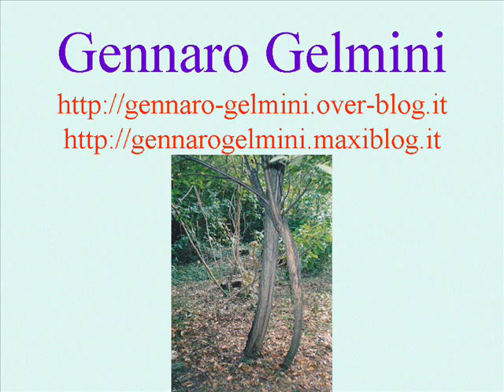Il cambiamento quando verrà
Is a new day, il tempo del cambiamento, della trasformazione, all images are free by Gennaro Gelmini.